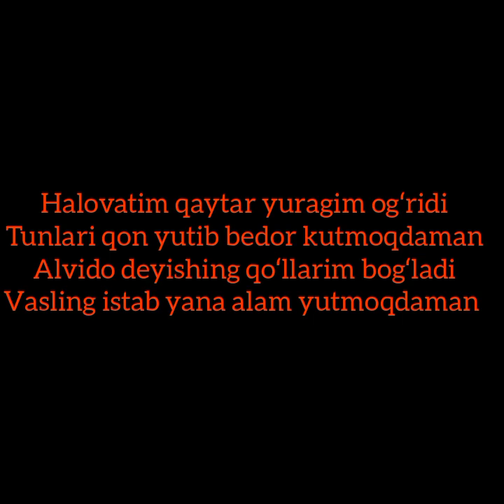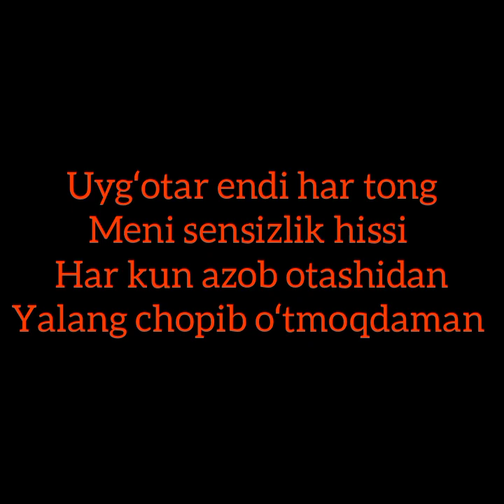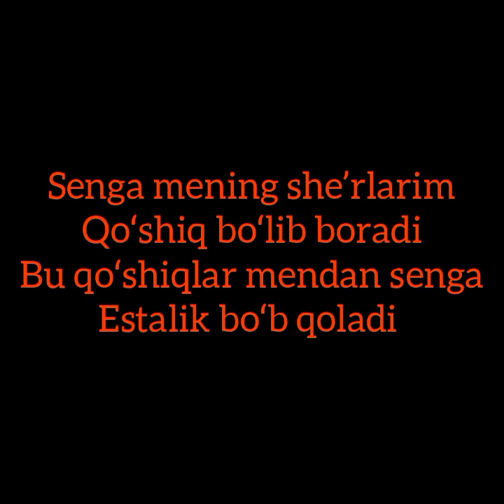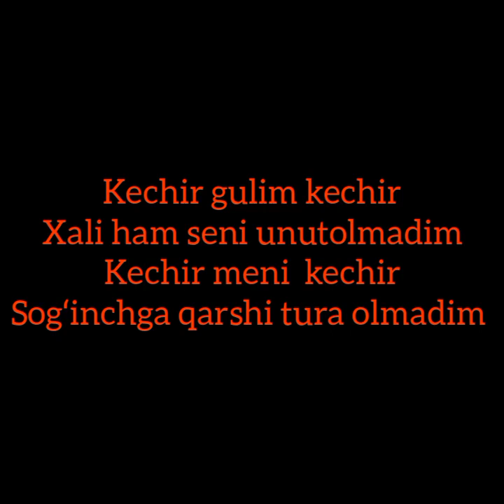doxxim kechir gulim (Lyric)